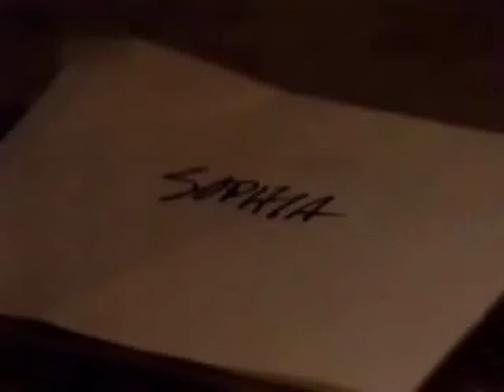Cruz & Eden's scene - Sophia faces to Channing Junior/Eden PART 2